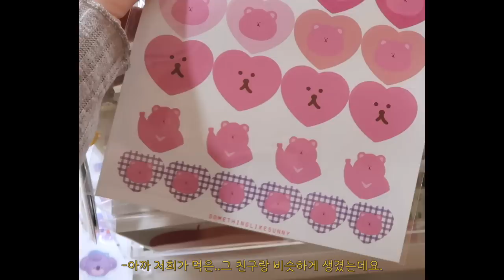ENG) GRWM+VLOG🍐반말로 은은한 올리브코랄 메이크업 같이 준비해요.(ft.반묶음똥머리하는법 ,무채색코디)ㅣ달님 DAL RING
🌙영상 업로드 : 매주 토 PM 9:00

HAIR COLOR : 헬시시나몬 물 빠진 컬러
LENS : 오렌즈 심포니 3콘 그린

🥨이 영상은 에스쁘아의 지원을 받아 제작되었습니다.

안녕하세요 크리에이터 달님입니다.

9월 1일부로 적용되는 개정안 지침에 따라 유료 광고 및 협찬 문구를 기존보다 섬세한 문구로 명확하게 기재하여 시청자분들의 혼동이 없도록 최선을 다하겠습니다.

감사합니다.

📌TOP : 메이루브
판매기간 9/21 토요일 저녁7시~9/23 월요일 저녁7시
오늘부터 딱 3일동안 3가지 상품들로 미니패션마켓을 준비해봐써,,💜
그레이 가디건 말고도 퍼플 가디건 그리고 체크후드자켓 , 크림스커트!
내가 공유하고싶은 상품들로 준비해봤으니까 놀러와죵 시간 날 때,,✨🐹

-헤이네이처 어성초 마스크 4,000 won

-정샘물 에센셜 물 토너 22,000 won

-어퓨 산뽕나무 잡티 크림 18,000 won

-웰라쥬 리얼 히알루로닉 세이프 선크림 28,000 won

-에스쁘아 프로 테일러 비 글로우 쿠션 바닐라 35,000 won

-라카 씬 스틸러 컨실러 아이보리 10,000 won

-메이크업포에버 UHD 마이크로피니싱 루스 파우더 54,000 won

-라카 저스트 팔레트 페이버릿 35,000 won

-헤라 아이 디자이너 펜슬 브라운 25,000won

-컨시크 올데이 핏 아이라이너 01 38,000 won

-클리오 킬 래쉬 슈퍼프루프 마스카라 볼륨컬링 18,000 won

-마몽드 투 스텝 퍼펙트 브로우 마스카라 02 10,000 won

-네이밍 대즐링 아이 글리터 낫베이지 10,500 wo
n
-페리페라 잉크 더 에어리 벨벳 사복여신 11,000 won

-레어카인드 미니앨범 1집 믹스앤하이 브라운 30,000 won

-이글립스 치크핏 블러셔 03피치치크핏 6,000 won

-베네피트 단델리온 트윙클 미니 24,000 won